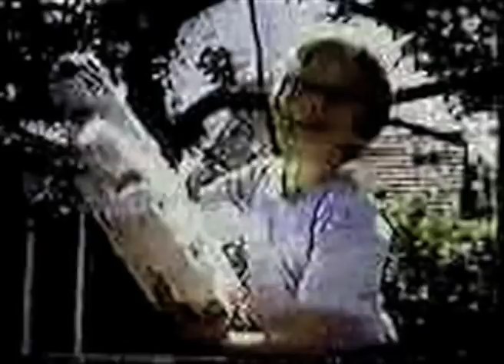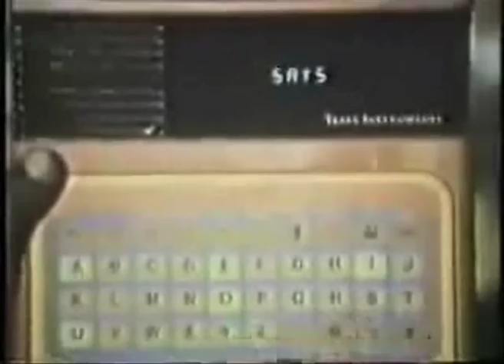Techtv101.com - Tribute to some 80s gadgets and toys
ALL VIDEO ADVERTS COPYRIGHT IS OWNED BY ITS RESPECTIVE COPYRIGHT HOLDER - THIS IS NOT TECHTV101's Own Material - We love the 80s here at techtv101 and it did bring some of the coolest toys and gadgets EVER, so here we bring you 5 adverts for some of the things that should bring the memories flooding back.

First up is the

A-Team Figures

    Produced by Galoob in 1983 the set of 6″ figures represented the full A-Team  B.A. Baracus, Face, Murdock and Hannibal.
    The figures come with 4 weapons, 2 utility belts, 1 backpack and Mr. T′s toolbox containing 6 small tools.

Then We have the Millenium Falcon from Star wars

    If there was a flagship of the Kenner Star Wars fleet, the Millennium Falcon was unquestionably it. It was one of the first toys released in 1979 and it survived as part of the line through Return of the Jedi, released four years later. That longevity meant that the toy experienced the highs and lows of Kenner's association with Star Wars. In late '77, the company couldn't get their Falcon toys to market fast enough. Forced to push their operation into overdrive in order to capitalize on the film's enormous popularity, they had employees working overtime building the massive wooden pattern that was needed to create the Falcon's steel production molds-- the same steel molds that would be used to produce thousands of the toys for Christmas of '79. By 1984, however, the situation had changed-- people within Kenner were being saddled with the disheartening job of dismantling thousands of new Falcons, which had just come in off the production line. With interest in Star Wars on the wane, and the toy aisles under the dominion of Transformers and G.I. Joe, there was no one to sell the toys to. So they were torn up and sold for scrap plastic.

Who can forget the Good Auld Speak and Spell.. ahhh it thought us proper good how to speak and spel...ahem

    The original Speak & Spell was the first of a three-part talking educational toy series that also included Speak & Read and Speak & Math. This series was a subset of TI's Learning Center product group and the Speak & Spell was released simultaneously with the Spelling B (a non-speech product designed to help children learn to spell), and the First Watch (designed to teach children to read digital and analog timepieces). The Speak & Spell was sold, with regional variations, in the United States, Canada, Australia, in Europe, and Japan.

    The toy was originally advertised as a tool for helping young children to learn to spell and pronounce over 200 commonly misspelled words.[6] It shipped as a bundle with only the basic cartridge called Basic Unit (containing the minigames, Mystery Word, Secret Code, and Letter.)

Cabbage Patch Dolls anyone??

    The Cabbage Patch Kids brand of products originally started as dolls called Little People created by Xavier Roberts with the help of four other women and inspired by Tennessee artisan, Martha Nelson.

    The name change to Cabbage Patch Kids was instigated by Roger Schlaifer before he secured the worldwide licensing rights to "Little People" and was the basis of the story co-authored in 1982 by Roger and his wife, Susanne Nance Schlaifer. An abbreviated version of the story was reproduced on every Cabbage Patch Kids product from 1983 going forward. Parker Brothers published the original story retitled "Xavier's Fantastic Discovery" in 1984 and their Parker Records produced a Gold Album using the characters. The characters appeared in many other Cabbage Patch merchandising products ranging from animated cartoons, to board games.

And Finally Scaelextric

    Scalextric came from the Scalex brand of Minimodels Ltd, which was a clockwork powered race car system that first appeared in 1952. Their inventor, Mr B. "Freddie" Francis, showed Scalextric ("Scalex" plus "electric") cars at the annual Harrogate Toy Fair in 1957. In 1958, unable to meet demand for their popular range, the parent company was sold to Lines Bros Ltd, who operated as "Tri-ang". Their subsidiary Rovex, which specialised in plastic, then developed Scalextric, converting the metal cars to the easier and cheaper to mould plastic. The track, which was originally a rubber compound, became moulded plastic at a later date. Production continued at Mini-models in Havant until 1967, when it moved to Rovex's own site.

    When Lines Bros collapsed, their subsidiary Rovex-Triang, which handled Scalextric and the Triang railway brand, was sold off, eventually becoming Hornby Railways. Although Scalextric remained based in the UK, most of the products are made in China.

If you have any more please let us know and we will try get the adverts and some pics for ya! Enjoy